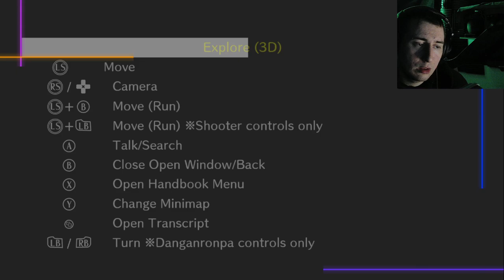WE NEED TO TALK KAITO!! Danganronpa V3 Killing Harmony